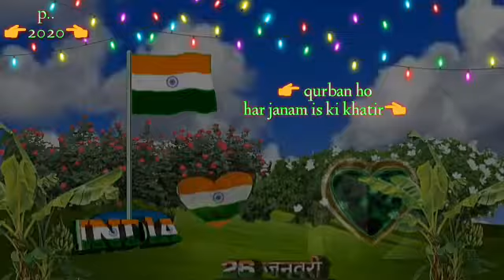Republic Daye 😅🥰❤️👈🇮🇳..👌Hai 3 rang ka ye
Republic daye..👌Hai 3 rang ka ye teerang🇮🇳🇮🇳👈🌷💓👌 4kstatusRepublic daye..👌Hai 3 rang ka ye teerang🇮🇳🇮🇳👈🌷💓👌